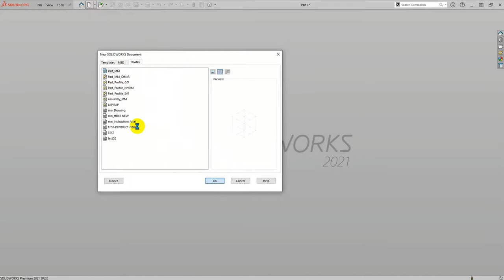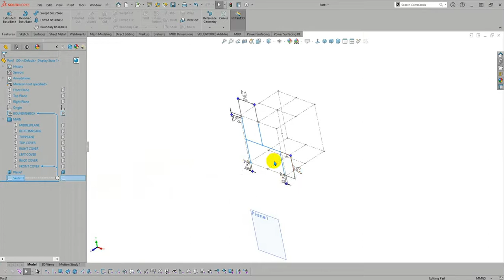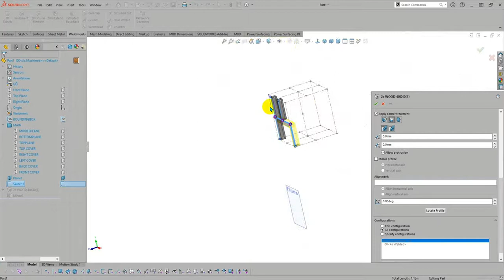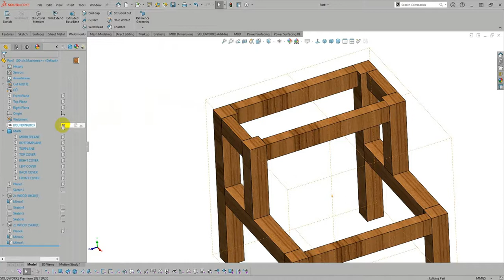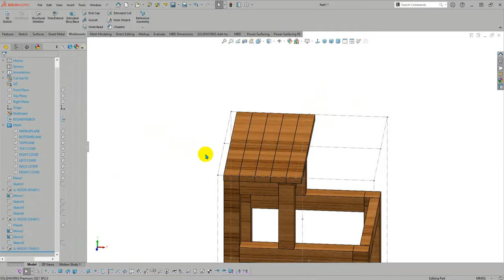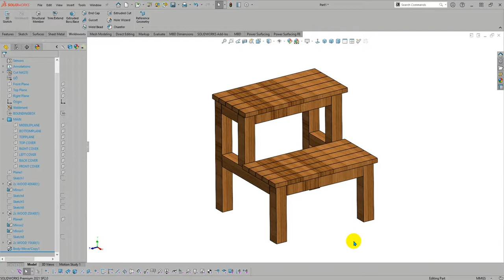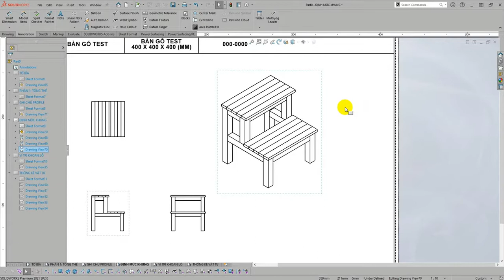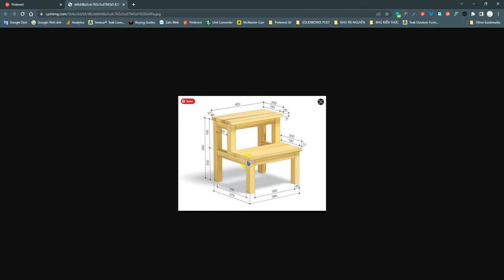Khóa học SolidWorks Cơ Bản | Thiết Kế Nội Thất với SolidWorks | Bài 3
Chào mừng bạn đến với chuỗi video: Khóa học SolidWorks Cơ Bản | Thiết Kế Nội Thất với SolidWorks của VADUNI. Chuỗi video này sẽ được Update liên tục trên kênh Youtube của VADUNI vào 21h00 các ngày thứ 2, thứ 4, thứ 6 và chủ nhật hàng tuần.
Chuỗi video này sẽ giúp bạn:
1. Có được lộ trình cụ thể để học SolidWorks Cơ Bản
2. Làm chủ được kỹ năng vẽ SolidWorks Cơ Bản để Thiết Kế Nội Thất
3. Làm chủ kỹ năng dựng hình 3D bằng SolidWorks
4. Làm chủ kỹ năng quản lý và trình bày bản vẽ
5. Nâng cao khả năng tư duy và dựng hình.
Với Khóa học SolidWorks Cơ Bản | Thiết Kế Nội Thất với SolidWorks, VADUNI mong muốn tạo ra được những giá trị hữa ích nhất cho cộng đồng cơ khí của mình.
Đây là Khóa học SolidWorks Cơ Bản | Thiết Kế Nội Thất với SolidWorks hoàn toàn miễn phí, với mục đích trao đi thật nhiều giá trị cho cộng đồng
4: Chuỗi video hướng dẫn vẽ hộp giảm tốc

Đến với kênh VADUNI  bạn sẽ được chia sẽ:
1: Kỹ năng tự học các phần mềm chuyên ngành cơ khí
2: Kinh nghiệm tự học Autocad và Inventor nhanh nhất cho người mới bắt đầu
3: Chia sẽ kiến thức Autocad từ cơ bản đến nâng cao nhất
4: Chia sẽ kinh nghiệm khai triển hình gò cho người đi làm